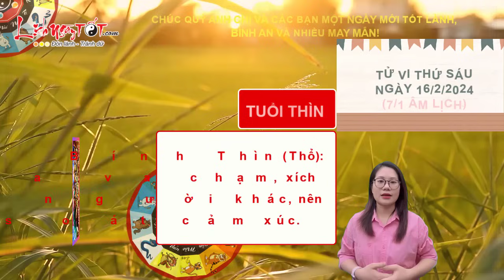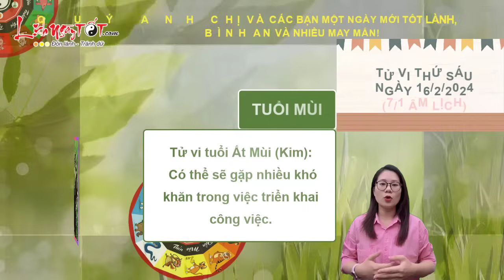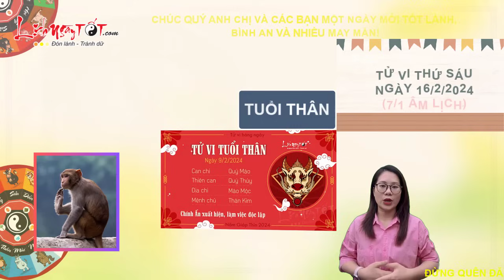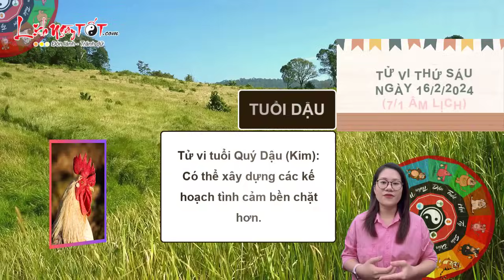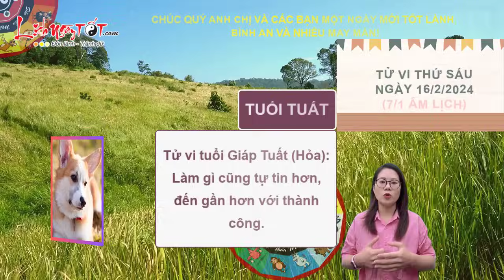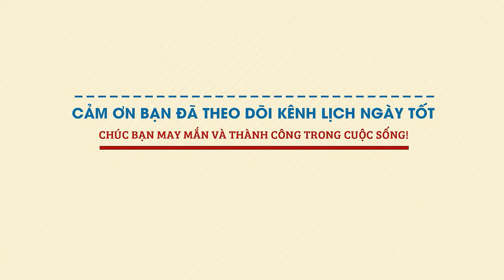Tử Vi Hàng Ngày 16/2/2024 Thứ 6 Báo Tin Con Giáp Lộc Về Ngập Lối Tiền Vàng Đầy Kho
Bạn có phải là một trong số con giáp đón lộc về đầy kho trong ngày thứ 6 này không, cùng Lịch Ngày Tốt khám phá ngay nhé.

Xem tử vi hàng ngày của 12 con giáp, có Tam Hội hỗ trợ, người tuổi Thân hoàn thành các công việc và nhiệm vụ khá dễ dàng. Bạn cũng đạt được một vài thành tựu ban đầu nhờ sự quyết tâm của mình. Bản mệnh nhanh chóng tìm được hướng đi đúng đắn sau khi đã xác định được thế mạnh của bản thân.

Cũng trong hôm nay, Thân khá may mắn khi có đường tài lộc rực sáng, đây không phải lúc mà bạn cần lo lắng nhiều về tiền bạc. Quý nhân sẽ mang đến cho bạn nhiều cơ hội để cải thiện thu nhập của mình.

Thổ sinh Kim nên đường tình duyên tốt đẹp, người độc thân không nên kén chọn hay đứng núi này trông núi nọ vì sẽ khó toại nguyện. Chuyện tình cảm của các cặp đôi cũng đang thăng hoa rực rỡ. Bản mệnh và nửa kia cảm thấy tình yêu đã chín muồi để về chung một nhà.